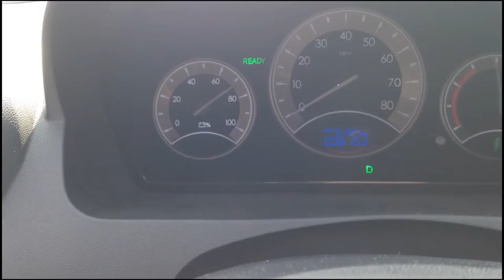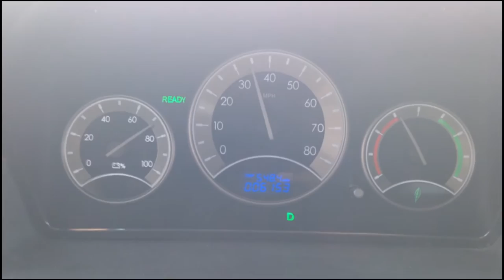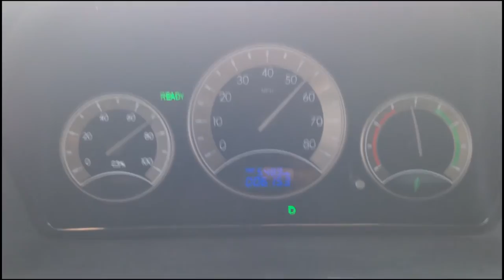Driving a jump started Coda electric car through south Orlando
At my previous day job at a Subaru dealer in Orlando, Florida, I somehow found myself behind the steering wheel of a Coda electric car, one of only 117 ever sold in the United States. Oh, and the 12V battery in it was dead.